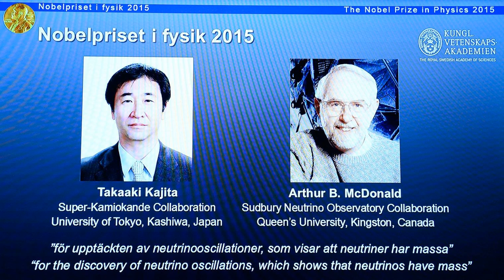EXCLU !!! Le Nobel de physique à Takaaki Kajita et Arthur B. McDonald